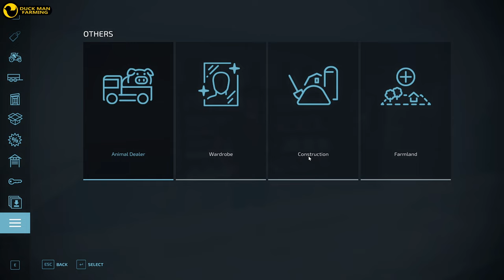START FROM $0 - SZPAKOWO#16|FARMING SIMULATOR 22|GAMEPLAY|TIMELAPSE|NO COMMENARY|FS 22